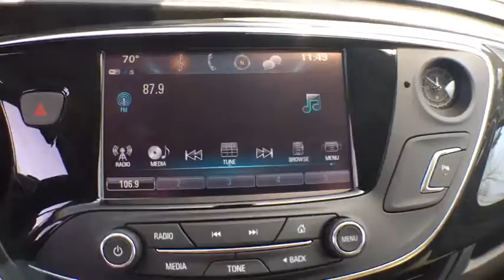2017 Buick Envision Leesburg, Manassas, Winchester, Sterling, Frederick, VA 7B449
N 2017 Buick Envision
Country Buick GMC: Servicing Leesburg, Virginia near Manassas, Winchester, Sterling, and Frederick, VA
2017 Buick Envision  - Stock#: 7B449 - VIN#: LRBFXASA1HD146539

326 E. Market St

2017 Buick Envision Preferred 29/22 Highway/City MPGbrbrAwards:br  * 2017 IIHS Top Safety Pick+ with optional front crash prevention   * 2017 IIHS Top Safety Pick+ with optional front crash prevention and specific headlights GRAND OPENING! For the all new Country Buick-GMC Come check out our Huge Inventory and Super Savings.